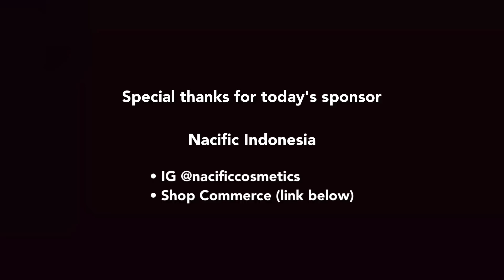NACIFIC GLOSSY MOOD LIP TINT REVIEW & SWATCHES || Bahasa || Erialsr.Makeupart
Get connected with me thru

Hello everyone! my name is Sarah, currently I am a makeup artist based in Indonesia. I live to do everything that I enjoy, including eating, rubbing my doggies bellies, and mostly doing makeup. I’m not an expert but I hope you guys enjoy the tutorial as much I enjoy making the videos. Talk to you soon! :)